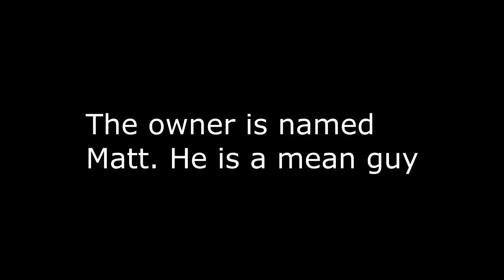My Most Beat Yoyo- A Documentary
This took one day to make, enjoy.